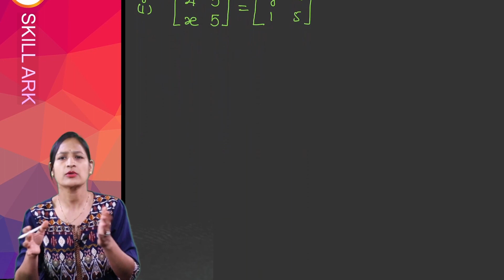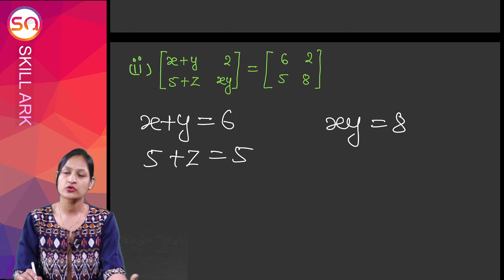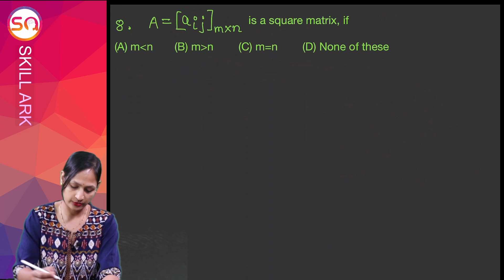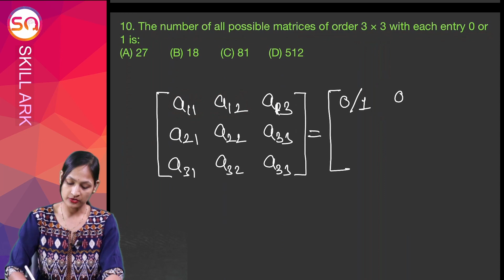Chapter 3 Class 12 Maths, Exercise 3.1 (Q. 6, 7, 8, 9, 10) | Matrices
In this video, you will learn Class 12 Maths Chapter 3, Exercise 3.1 (Q. 6, 7, 8, 9, 10) [Matrices] (CBSE Class / NCERT Solutions).